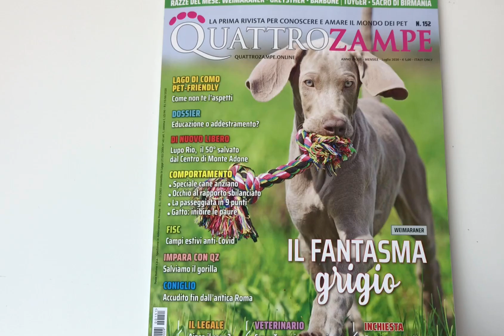Intervista su Quattrozampe Luglio 2020 "Ecco come nasce CuorMio"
Su Quattrozampe di Luglio 2020, Luca CuorMio racconta in una intervista la storia di come nasce questo meraviglioso progetto